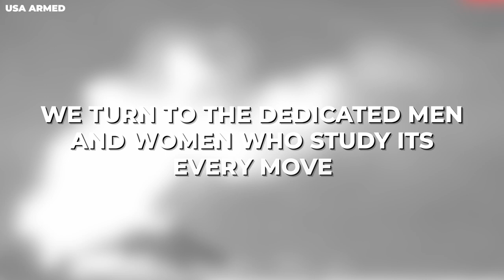One of the Most Dangerous Volcanoes in the World is Erupting...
Deep within the heart of Mexico lies a sleeping giant, a captivating and majestic crater that has stood for over 700 millennia. Its fiery temperament has shaped landscapes and cultures, and today, we are witnessing one of nature's most awe-inspiring and yet dreaded phenomena; the eruptions of Popocatepetl Volcano. How dangerous is this volcano, and why is it just now erupting after so many years? Enjoy this video till the end as we uncover the spectacular mystery of this volcanic crater.

The Popocatepetl Volcano, known to locals as "El Popo," is Mexico's most active volcano and one of the most active volcanoes in the world. With its height of more than 5,400 meters above sea level, it is the second-highest peak in the country, standing as a sentinel over the Valley of Mexico and commanding respect and reverence from those who dwell nearby. With its snow-capped summit and imposing presence, this volcano has become a symbol of both beauty and danger.